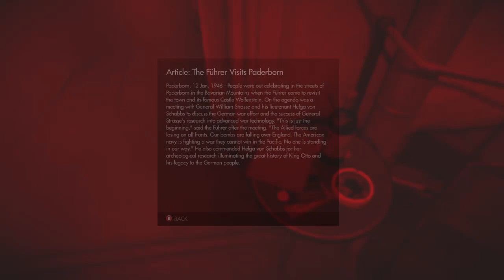Wolfenstein The Old Blood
Sold on steam as well.